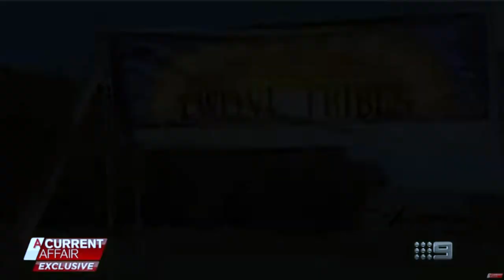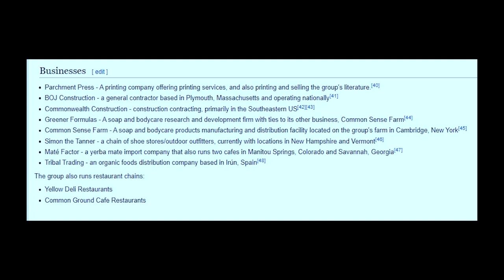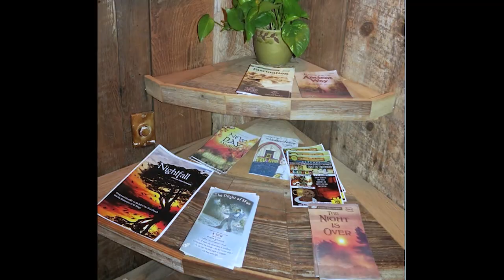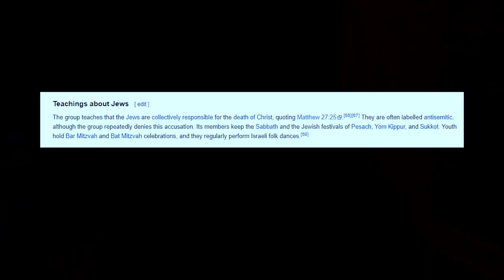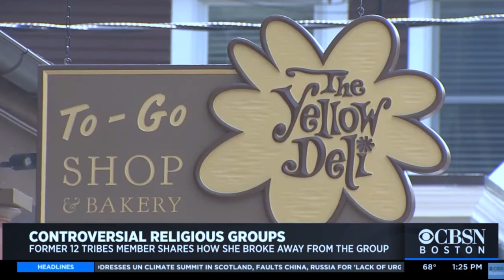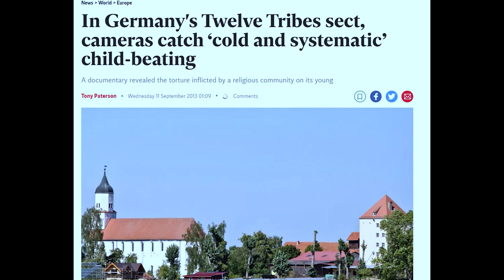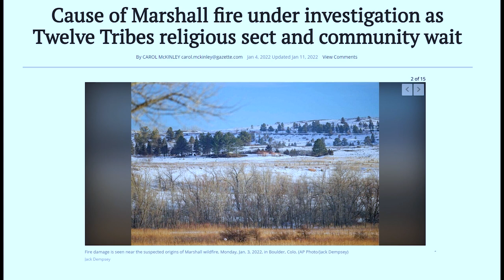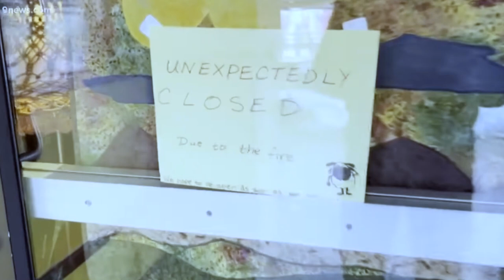The Yellow Deli Cult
CW: child abuse

🔆🔆 MERCH! 🔆🔆